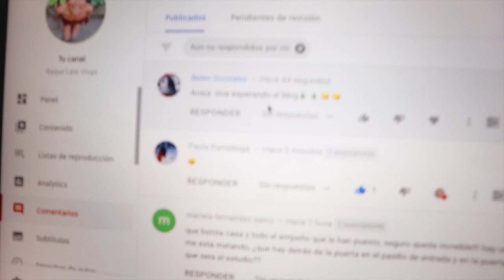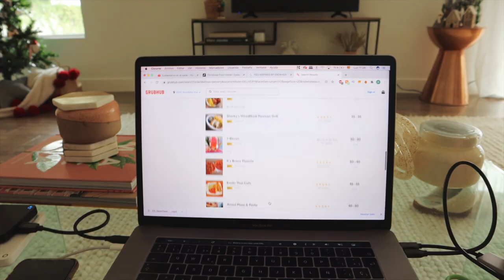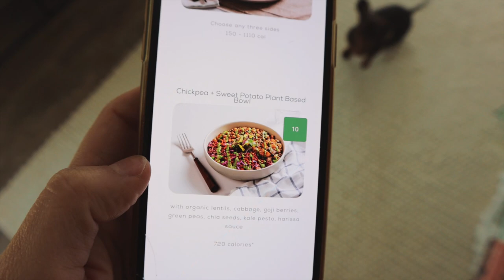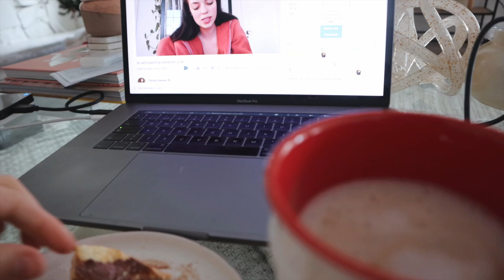un día conmigo ¡mi marido me sorprende! - Vlogmas Dia 17